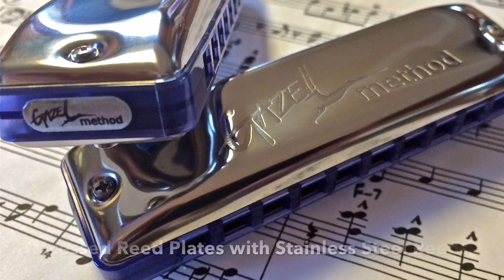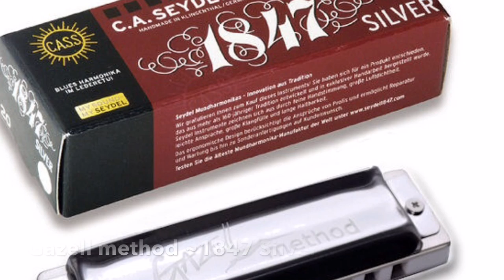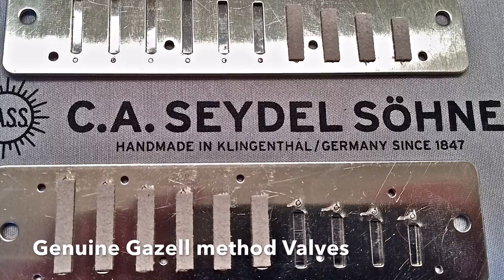Gazell method Harmonicas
A Brief overview of the features on the Gazell method Session Steel and 1847 Silver. Music is Fixin' A Hole from PT Gazell's CD 2 Days Out.